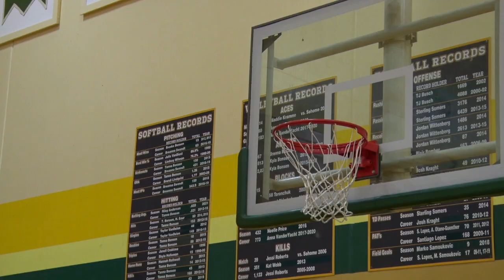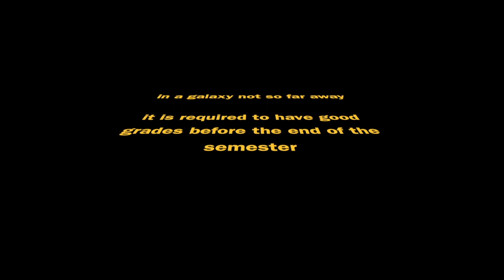1 9 2023u